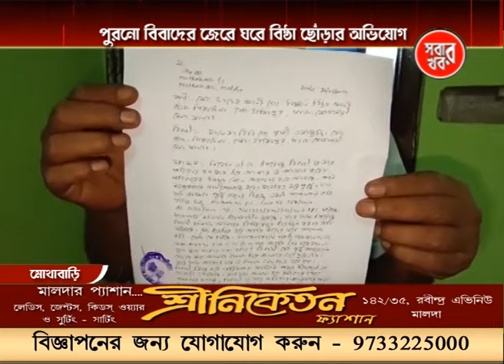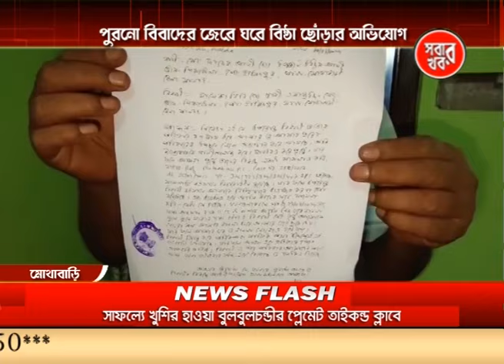Malda Sabar Khabar 30_03_24 Part 03